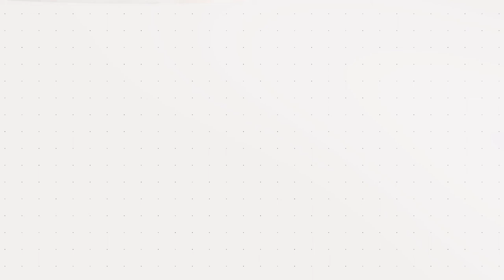MEMORIAL WEEKEND VLOG | Zhiyun Crane 2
This is a late Memorial Day post but would like to give a big thanks and appreciation to the men and women that have or are serving in the military. This weekend consisted of fishing, flyboarding and the zhiyun crane 2. I don't think the weekend can get any better.

GEAR:
NIKON D850
LUMIX GH5
Canon T3i
TAMRON 15-30mm
NIKON 50mm
CANON EF 24-105mm
CANON 75-300mm
METABONES (for lumix)
D1 Drone Backpack
Wieldy SteadiCam
DSLR Rode Mic
Mic Wind Shield
Phantom 4
GoPro Hero 5 Black
GoPro Karma Grip